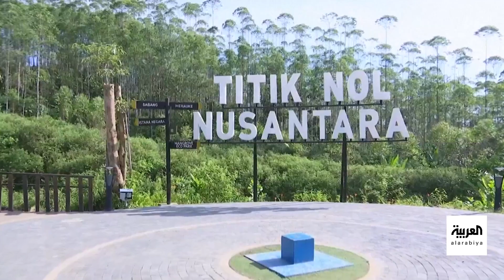التاسعة هذا المساء | عاصمة جديدة لإندونيسيا.. جاكرتا تصارع من أجل البقاء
مهمة إنقاذ شبه مستحيلة للعاصمة الإندونيسية.. معلومات عن العاصمة البديلة لـ